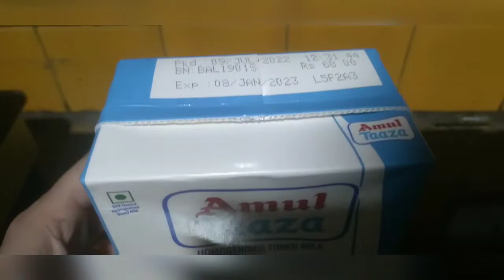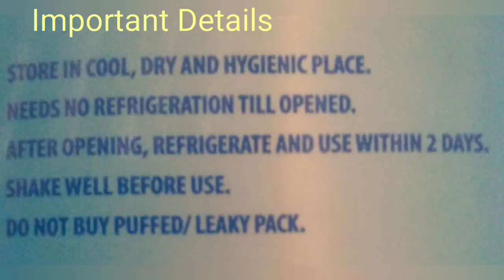Amul Taaza Milk, Amul Taaza Homogenized Toned Milk , Toned Milk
@ sanjhirasoibondoftogethernesswithupasana

MOUTHWATERING Delights 🤩